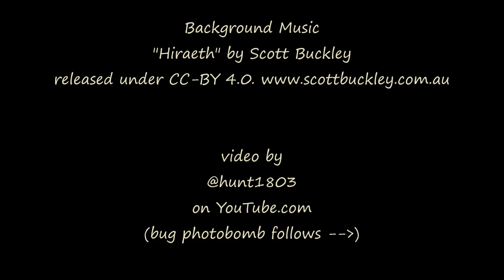Storm Clouds - Boulder Valley, MT - July 28, 2023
More storms blowing past from West to East on July 28th.
(Bonus bug photobomb blooper after credits)

Timelapse video footage captured with a GoPro Hero9, processed through Windows MovieMaker software.